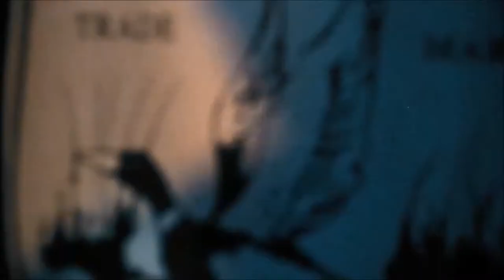心扉 Windows in my heart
UNICEF HK「聆聽・一分鐘」短片項目Make A Video 2017

入圍作品 － 高中組
許文光(中華基督教會全完中學)

人們經常誤解年青人，認為我們激進、軟弱、小氣及不負責任等。有些人甚至標籤我們年青人是「廢青」，認為我們沒有前途。但是，世俗人的眼光是否真的這麼重要? 我們年青人都只是想有一個機會，大家可以聆聽我們的心聲，讓我們有發展空間，做真正的自我。

UNICEF HK Make A Video 2017

Finalist - Senior Secondary School Category
Hui Man Kwong  (CCC Chuen Yuen College)

People always misread teenagers as ignorant, weak, irresponsible etc… Some even label teenagers as (trash teens). And believe that we have no future. However, do these views really matter so much? Teenagers just want a chance for the people to listen to our thoughts, give us space to grow, and become our true selves.

立即訂閱聯合國兒童基金香港委員會YouTube頻道： UNICEF HK 的 YouTube頻道為您帶來最新的前綫救援消息、紀錄片、名人呼籲短片，歡迎您透過本­頻道了解更多UNICEF倡議兒童權利的工作。如欲了解更多我們的工作，請登入 ，或到我們的Facebook專頁 ，與我們聯繫。

The official UNICEF HK YouTube channel is your primary destination for the latest news updates from the frontline, documentaries, celebrity appeals, and more about our work to realize the rights of every child.